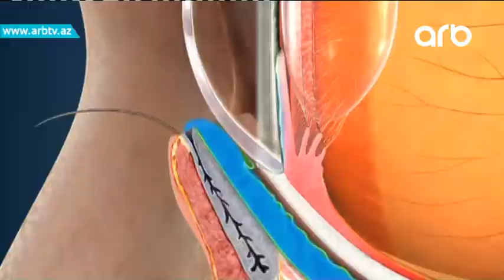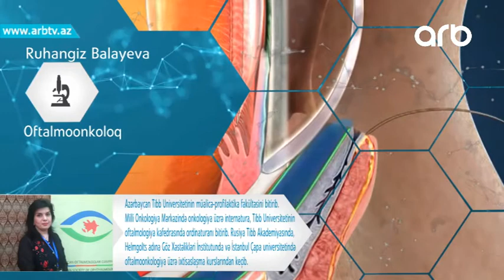Oftalmoonkoloq Ruhengiz Balayeva gözde xerceng nece yaranir? (Yashamaq gozeldir)